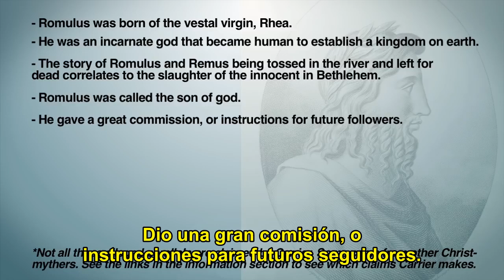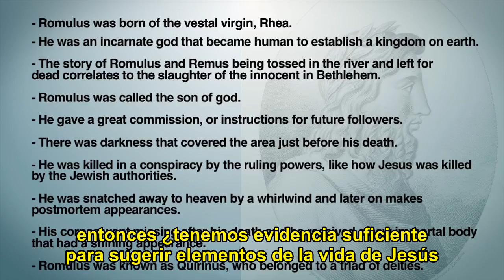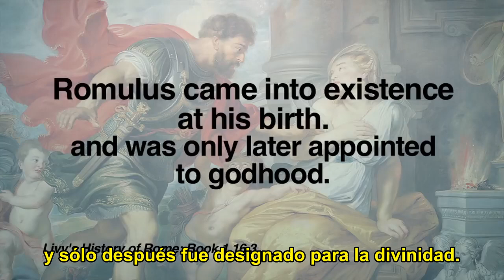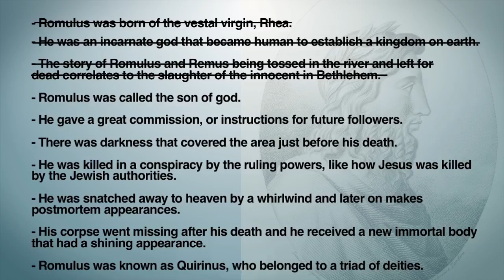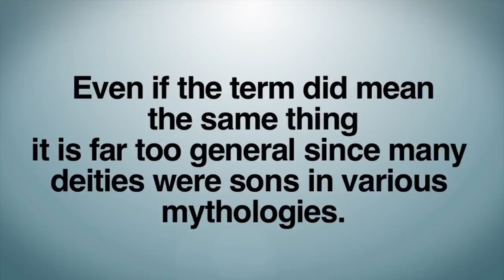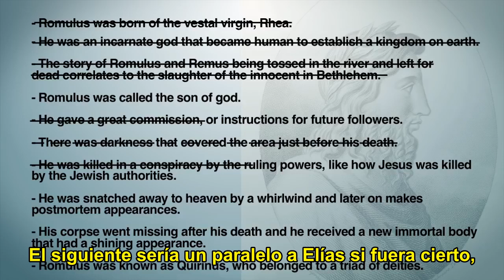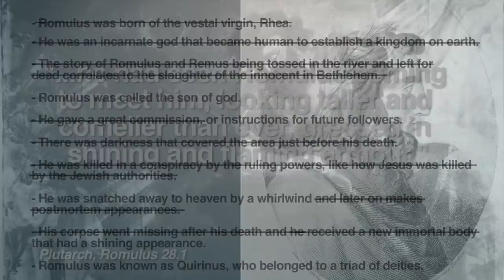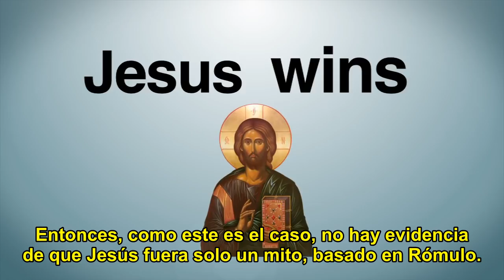Jesus vs Rómulo